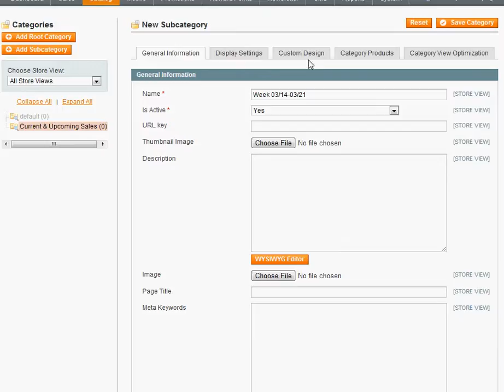How to Create a structure of boutiques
How to Create a structure of boutiques for Private Sales Script based on Magento
--- Sample sales script features & live demo